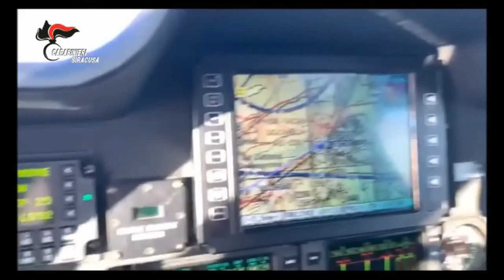Lentini confiscati al clan “Nardo” beni per cinquanta milioni di euro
I predetti beni, il cui valore complessivo ammonta a circa € 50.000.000, il 7 febbraio 2020 erano già stati sottoposti a sequestro finalizzato alla confisca (ex art. 20 D. Lgs. 159/2011), emesso dal Tribunale di Catania, su richiesta della D.D.A. etnea nell’ambito di una attività d’indagine a carico del RUGGERI e di suoi prestanome.